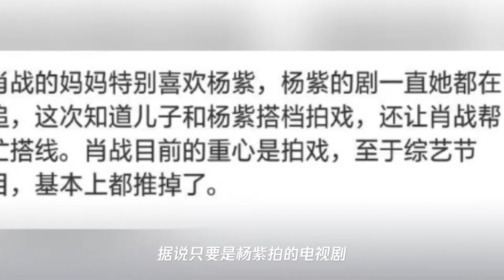肖战妈妈非常喜欢杨紫？知道肖战和杨紫合作,肖妈妈乐坏了!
➤Thanks收看！